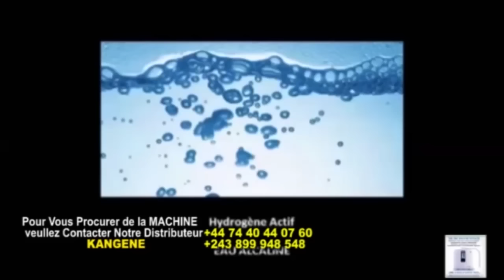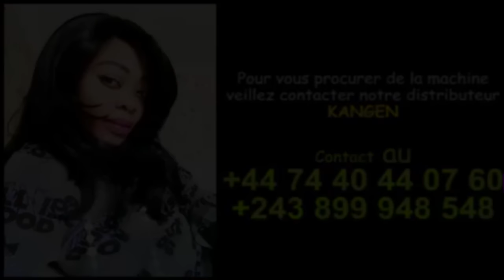RANDO😀LITEYA KANDA A SIGNÉ CENSURE BAKANGI KARMAPA PONA MAMA YEMO BOLANDA😀 INTERPRÈTE YA SWAHILI😀